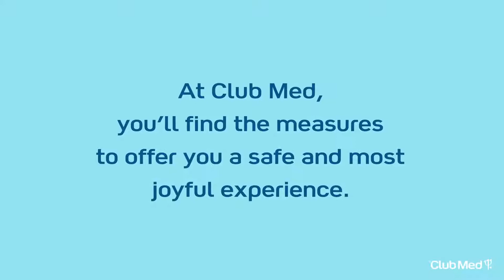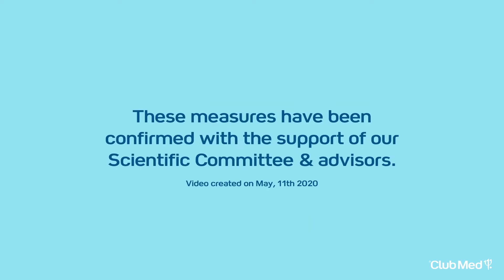Discover Club Med's Hygiene and Safety Measures SafeTogether Club Med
We know you are starting to plan again for your next getaway, which is why we are excited to share how Club Med is prepared to make your next vacation as safe as it is unforgettable.